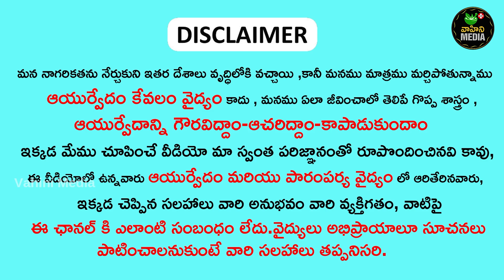Important Health Secrets and Benefits Of Groundnuts & Penuts | Peanut Benefits | Madushudhna sharma